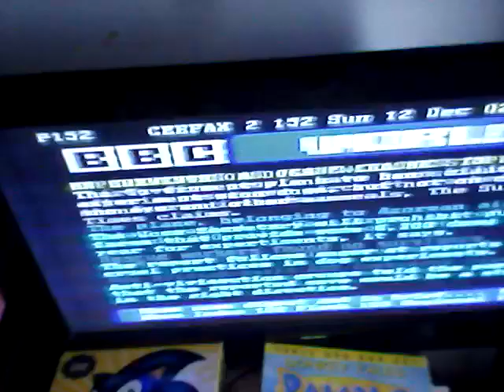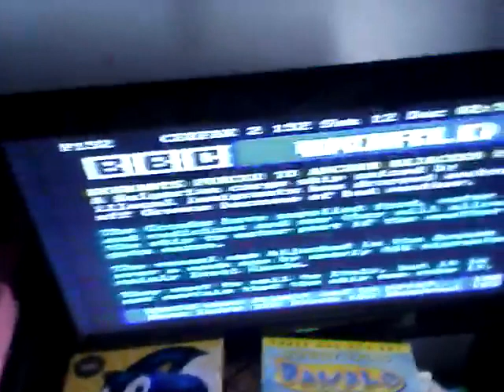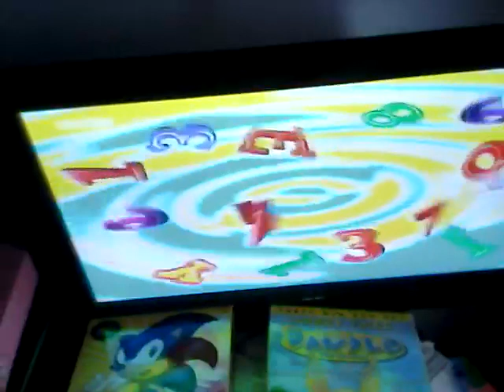BBC learning zone link December 1999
End of ceefax going into dynamo.